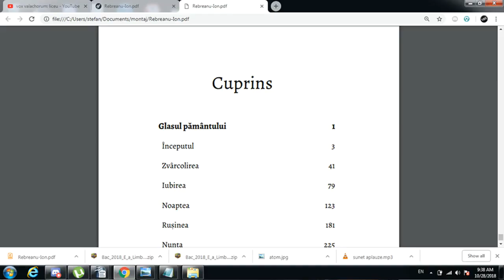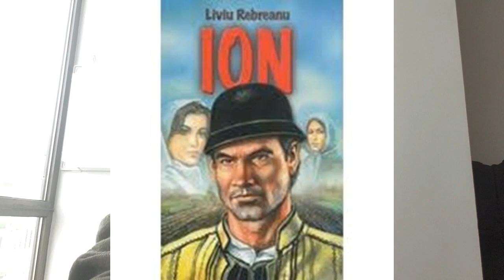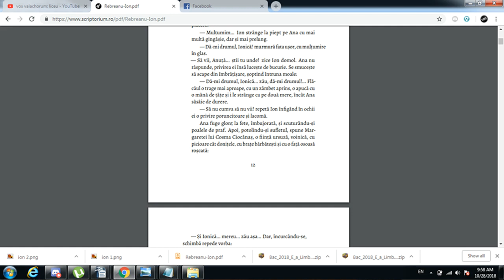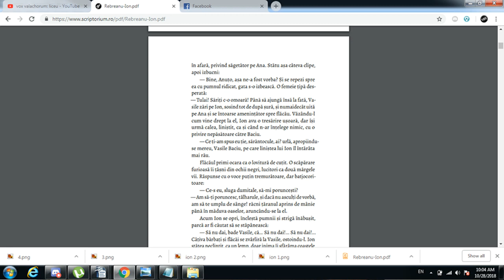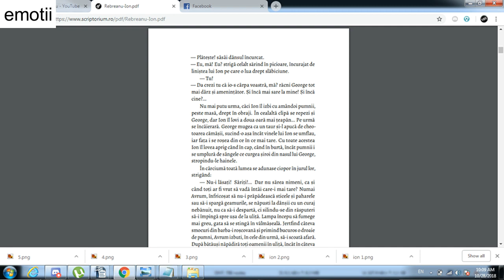Bacalaureat-Ion de Liviu Rebreanu